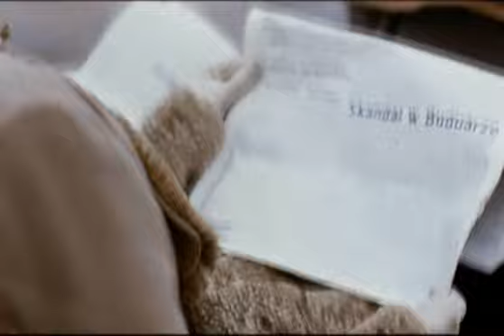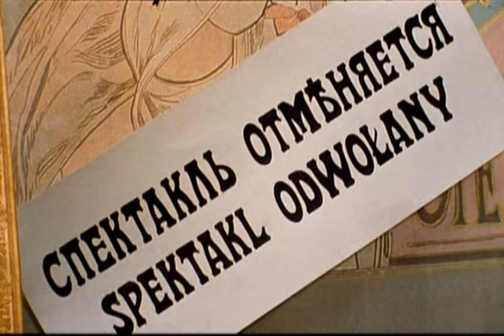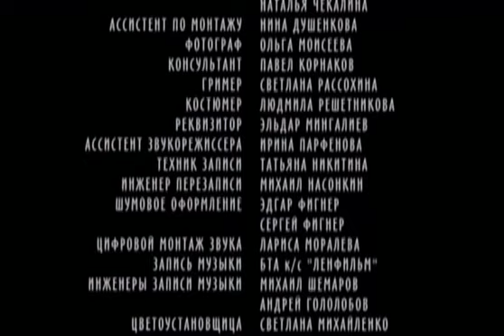Игра в модерн (2002)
В основу сюжета картины легла реальная любовная история польской актрисы Марии Висновской и русского корнета Александра Бартеньева, которая случилась в Варшаве на сломе веков, в эпоху Модерн (конец 19 века). Она блистала на подмостках, а Он был простым русским офицером. Она мечтала об идеальном чувстве, но слишком призрачен был тот идеал. Она превратила свою жизнь в театр, подарив Ему в этой пьесе роковую роль. Судьба Марии Висновской стала основой для написания Иваном Буниным рассказа "Дело корнета Елагина"...